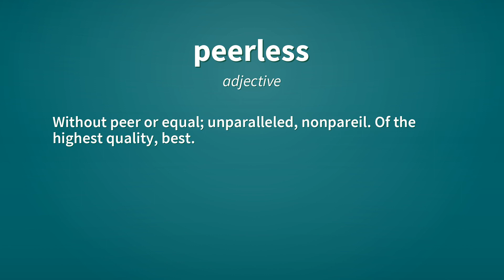Peerless | Definition of peerless 📖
See here, the definitions of the word peerless, as video and text.

peerless (adjective)
    Without peer or equal; unparalleled, nonpareil. Of the highest quality, best.

Reference:
    peerless